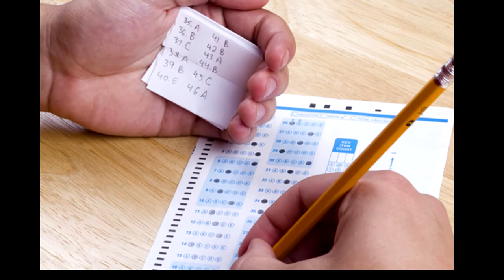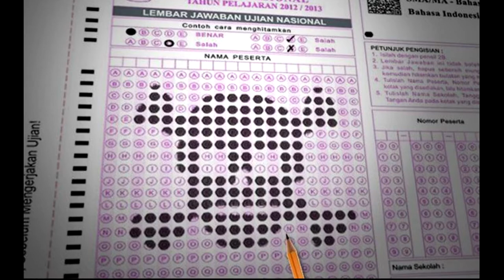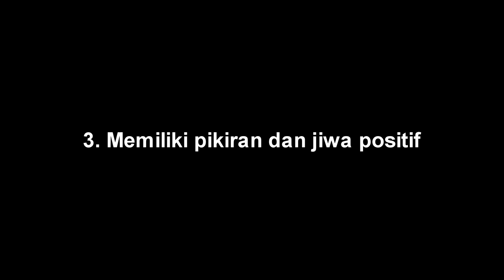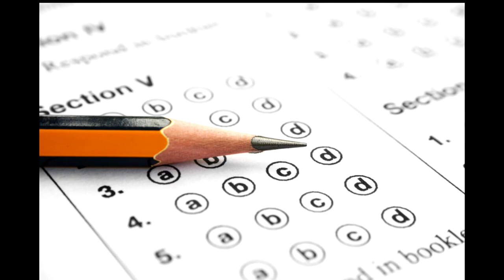Tips dan trik mengerjakan UNBK dengan mudah 2018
Dengan kalian menonton video ini, semoga kalian tercerahkan dan mendapatkan nilai yang terbaik dan maksimal. Ingat loh! Jangan pernah protes yang kalian dapatkan. Karena hasil kalian adalah kemampuan usaha kalian.